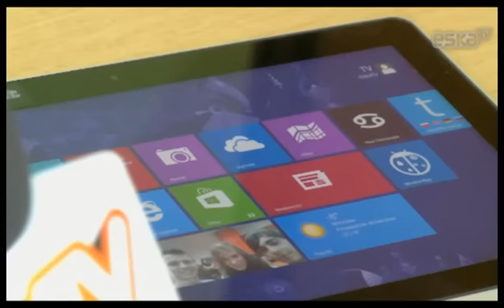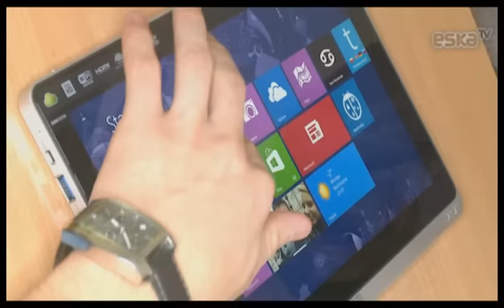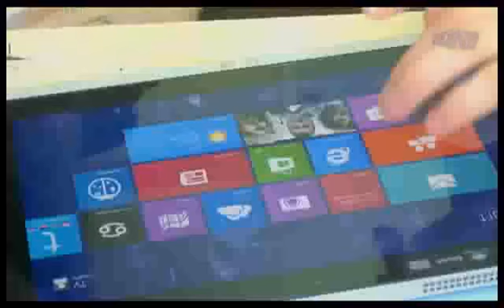School Lista: II LO w Kaliszu